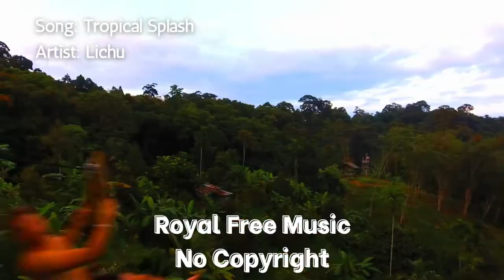Tropical Splash – Lichu | Royalty Free Music | No Copyright | Dance & Electronic Music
Track: Tropical Splash
Artist: Lichu
Type: Light Dance & Electronic Music
Running Time: 01:46

How to Download Music:
Choose MP3 as an option, and download into desired destination.